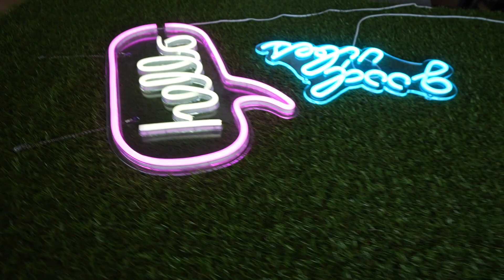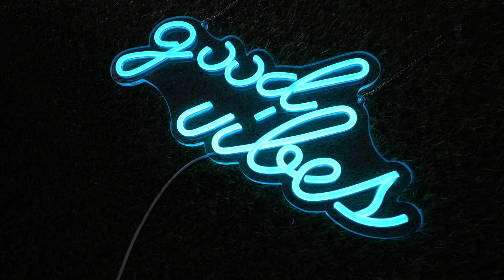Duże zmiany w salonie 😱 Przeprowadzka króliczków 🐰 MARZENA I MAREK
Czas na duże zmiany w salonie. Gdzie przeprowadzamy króliczki?

Wpadnijcie na kanał 🍽️ GOTUJEMY dowiecie się jak zrobić PYSZNE I CHRUPIĄCE KOTLETY SIEKANE👍

Zostańcie z nami! ❤️ Oglądajcie do końca! 😃
Zobacz koniecznie 🎬